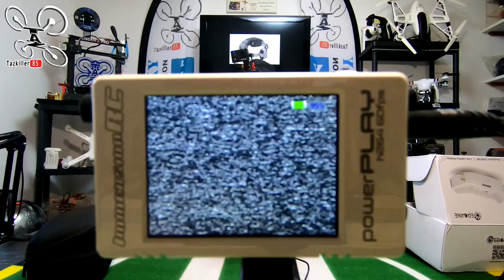EV300D Eachine - Review Test Démo - Plein la Vue ! Un TOP rapport qualité prix ...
NOTATAZ : 17.5/20  On poussera les tests mais j'adore !

Les + : Qualité de finition, Ergonomie des menus, Qualité et taille de l'image, Réception, Connectiques, PRIX !
Les  - : Confort à améliorer (mousses), Latence (pas gênant pour tous les pilotages), Sensibilité du réglage IPD .

- Cable Alim pour Powerbank ( 5V vers 7.4V ) suffisant pour 1 module VRX

Plein les mirettes !!! Je n'ai pas pu attendre pour vous donner mon avis sur ces nouvelles EV300D de chez EACHINE ! Selon moi, encore un grand top pour ce constructeur. En effet, même si on peut lui trouver quelques petits défauts, (confort, latence) , ces lunettes ont énormément d'autres qualités qui les placent encore dans le haut du tableau grâce à son excellent rapport qualité prix. Une fois le problème du confort résolu (facilement), vous ne lui trouverez pas beaucoup de défauts pour le prix investi ... Une image remarquable, une taille d'écran impressionnante, une réception Top et une ergonomie simple et très efficace ! Je suis presque certain que même le petit souci de latence pourra être résolu en changeant les modules diversity d'origine ... A voir ... En attendant, je VALIDE largement et j'adopte bien sur !
 Bon Film à Tous et Merci de votre soutien .